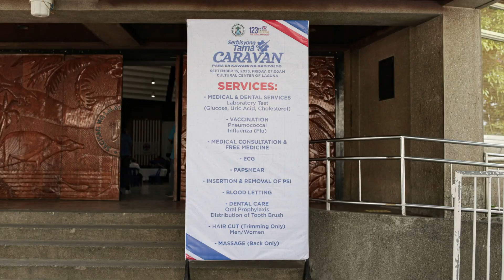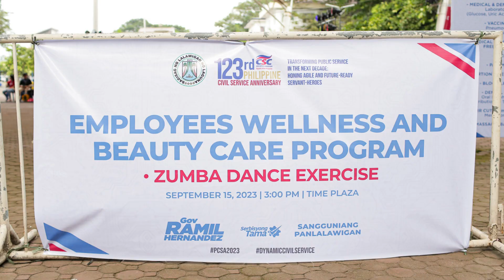Laguna News Update - Day 9 of PGL's CSC Month Celebration Highlights